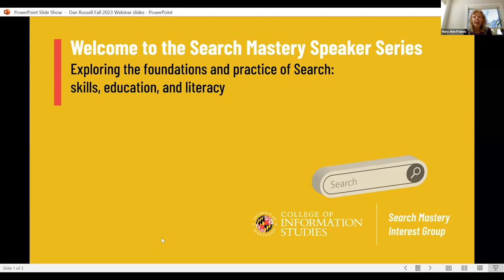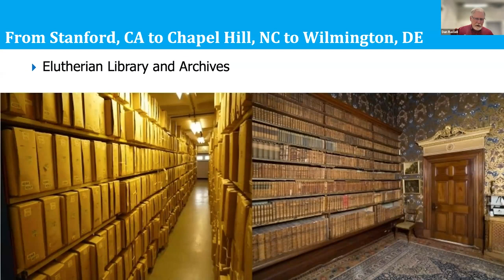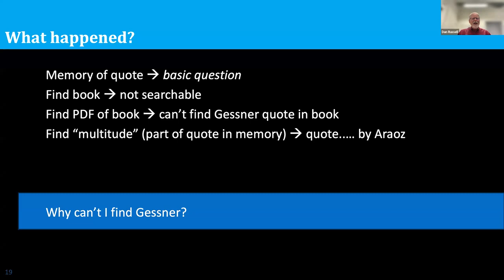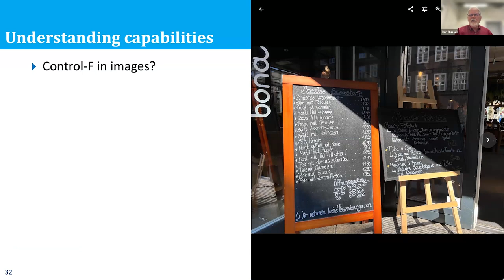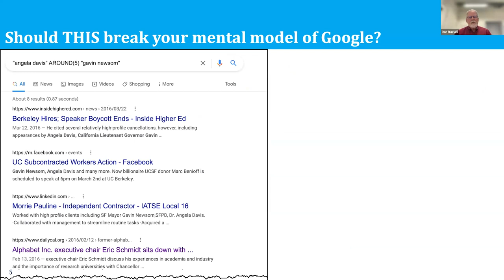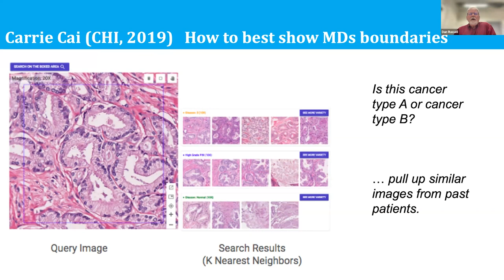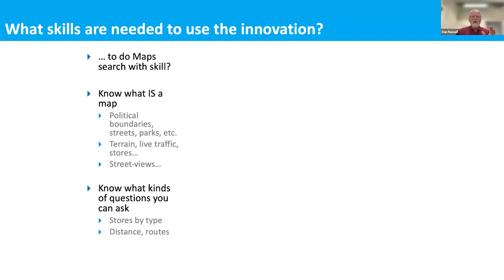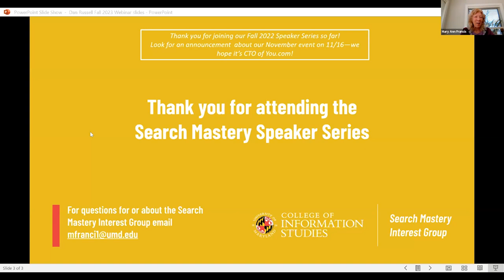Search Mastery Speaker Series: Daniel M. Russell - October 19, 2023 | UMD INFO College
Search Mastery Speaker Series: The search for Knowledge—how technology changes everything you know (literally) and how you know everything
Daniel M. Russell
Free Range Research Scientist (Formerly of Google)

Abstract:
In the internet age, how do people search for information? Imagine your life without a search engine or without your phone in hand. Nearly instant access to the world’s knowledge has fundamentally changed the way we think about information and what knowledge really means. But what new realities can we expect from new technologies like AI and ML (machine learning)? Dan Russell, research scientist, has been working at the intersection of AI and humans for 40 years and has seen AI tech come and go, and come back again. Surprisingly, AI is already deeply embedded in many of the products you use every day. Where will AI change products and our lives going forward? It helps to see the future through the lens of the past—there’s hype, and then there’s reality. This talk will bring a uniquely deep perspective on the debates.

Bio:
Daniel M. Russell has been working in Artificial Intelligence and Human-Computer Interaction for nearly 40 years. He has worked at several of the top technology invention companies in Silicon Valley (Google, Apple, Xerox, IBM) and has been at the forefront of many of their innovations. He teaches in the Human-AI group at Stanford’s Computer Science department, and is currently a visiting scholar at the University of Zürich Informatics department. Dan was in the core search engineering team at Google for over 17 years working on many aspects of providing understandable, reliable, coherent search results. He has written over 200 technical articles for professional journals as well many articles for the popular press. His most recent book, The Joy of Search: A Google Insider’s Guide to Going Beyond the Basics, is now out in paperback. He has taught over 1000 classes in-person in venues ranging from 4th grade classes in rural America to professional classes for reference librarians at the Library of Congress. His online classes have been watched by millions of students for an accumulated watch-time of over 400 years (3.5M hours of watch time).

University of Maryland College of Information Studies (UMD INFO College)